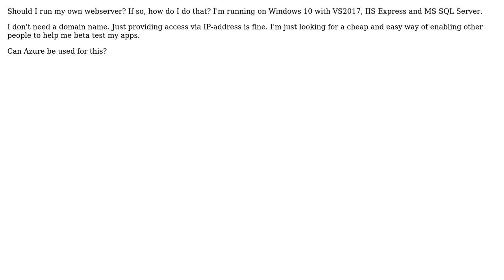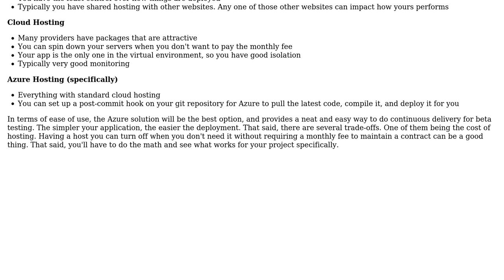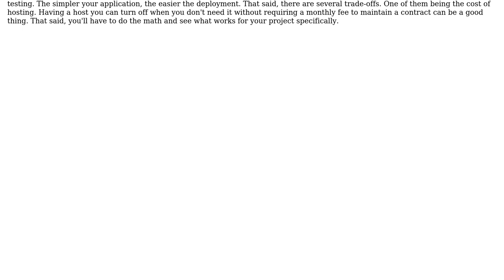Software Engineering: How should I make my Asp.Net Core web apps available online for beta testing?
With thanks & praise to God, and with thanks to the many people who have made this project possible! | Content (except music & images) licensed under CC BY-SA | Music | Images & others | With thanks to user Stian user Berin Loritsch and the Stack Exchange Network Trademarks are property of their respective owners. You are responsible for your own actions.